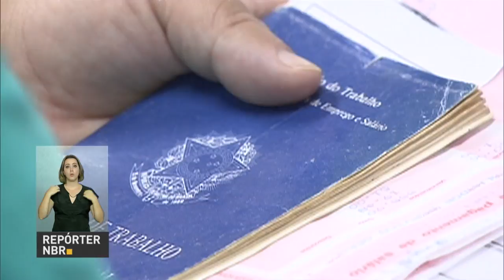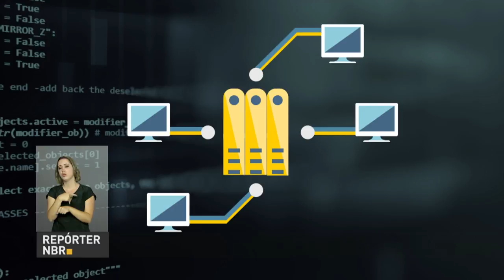Quase todas as crianças e gestantes do Bolsa Família cumpriram obrigações com a saúde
REPÓRTER NBR 20H - 01.03.17: Cerca de 7 em cada 10 crianças do Bolsa Família cumpriram os compromissos de saúde. Dados do Ministério do Desenvolvimento Social e Agrário mostram também que 99% das gestantes fizeram o exame pré-natal. E mais: Força Aérea Brasileira iniciou, nesta quarta-feira (1º), o transporte de 3 mil cestas básicas para socorrer 4 mil pessoas ilhadas às margens da BR-163 (Pará). Fortes chuvas na região resultaram em um grande atoleiro na rodovia, provocando um congestionamento de 50 quilômetros.